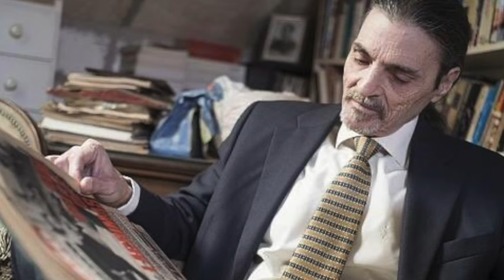¿Qué pasó en Alcácer? [2ª Parte] (con Juan Ignacio Blanco) (16/03/2013)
En esta segunda parte del espacio dedicado, en "Dimensión Límite", al trágico y desconcertante episodio del triple crimen de Alcácer, damos pábulo a la versión alternativa de los hechos entrevistando extensamente al periodista especializado en crónica negra Juan Ignacio Blanco en su domicilio. Y lo hacemos junto al investigador, y también especialista en criminología, Manuel Carballal.